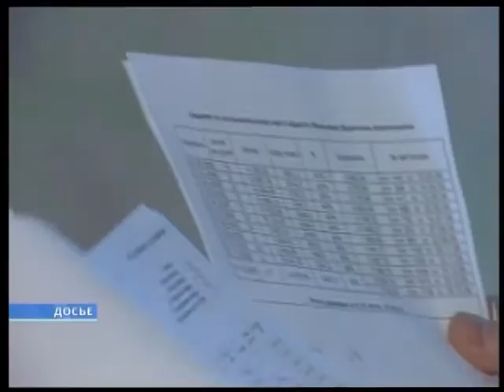За долги по услугам ЖКХ в Сургутском районе возьмутся коллекторы